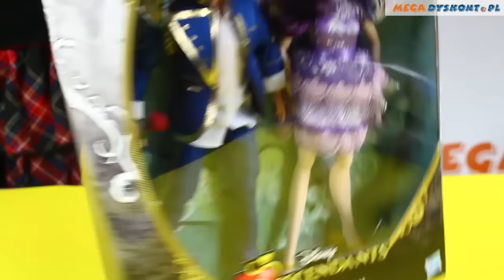Descendants / Потомки - Mal & Ben / Мэл и Бен - Hasbro - B3128 B3127 - MegaDyskont.pl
Set off on a journey with the teenage descendants of Disney heroes and villains as they choose their own paths and forge new friendships. This Disney Descendants 2-pack includes a set of fashion dolls: love interests Ben of Auradon (son of Belle and King Beast) and Mal, of Isle of the Lost (the daughter of Maleficent). The dolls feature outfits inspired by their final dance at the Coronation Ball as seen in Disney's Descendants. Mal Isle of the Lost comes in a gorgeous short coronation dress and matching heels and is accompanied by the handsome soon-to-be king, Ben of Auradon.